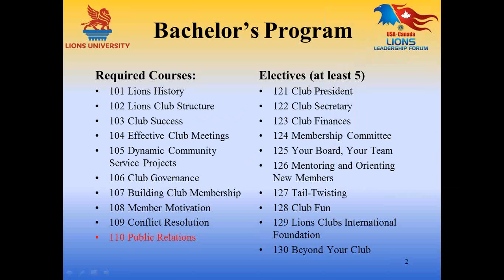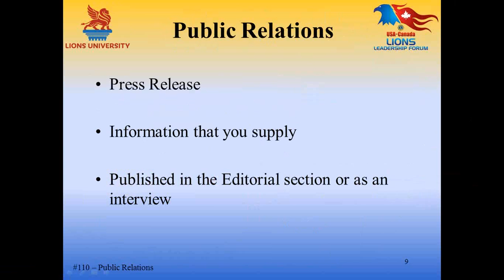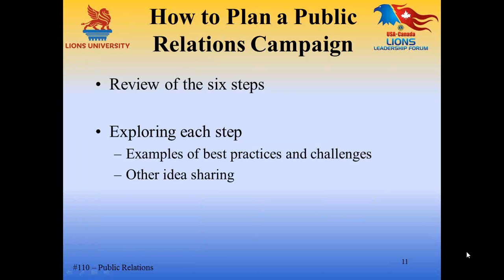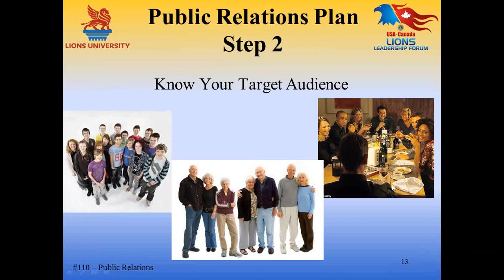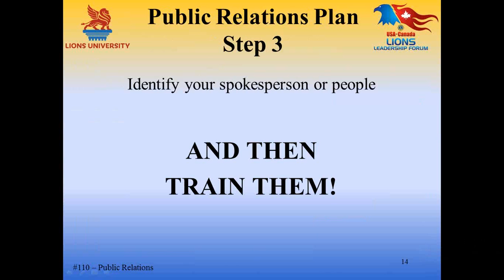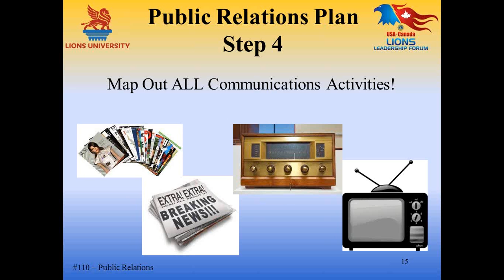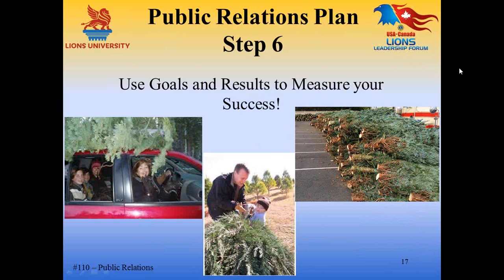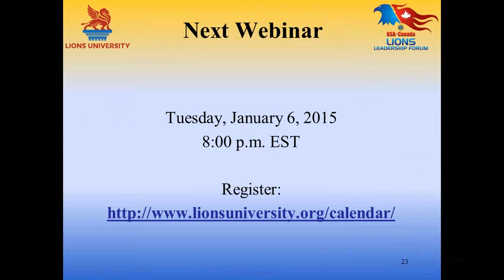Lions University Course 110: Public Relations